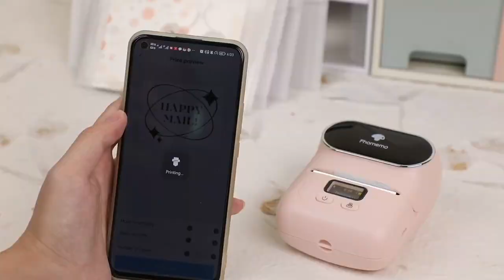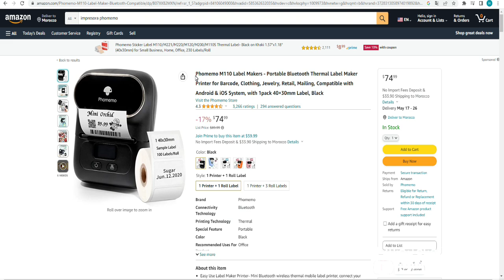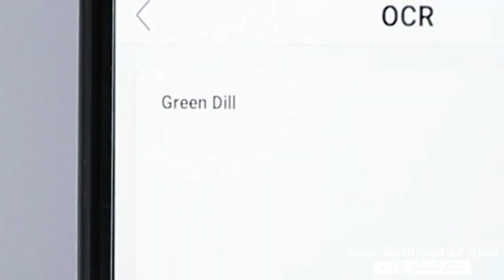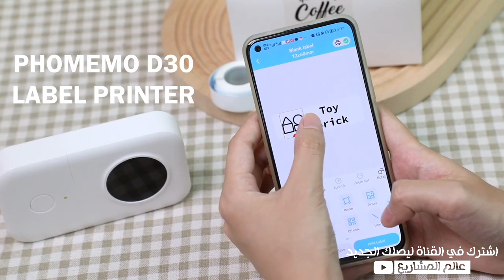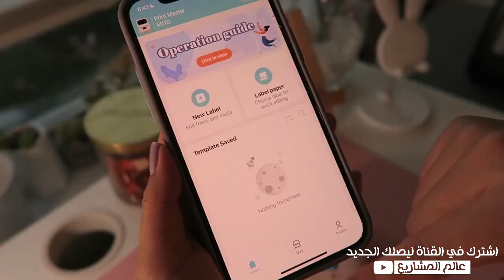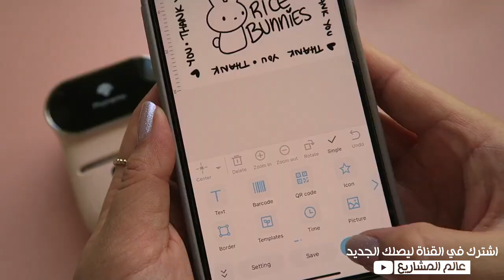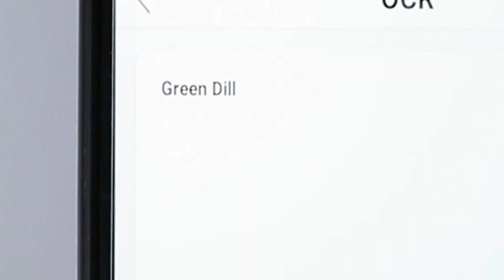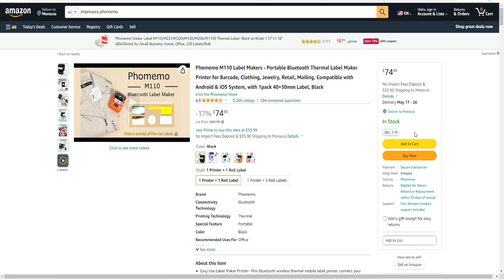فكره مشروع مربح جدا أرباحه تفوق 900 لا يعرف الخسارة!!! شاهد بنفسك ؟ آلة صغيرة في البيت...